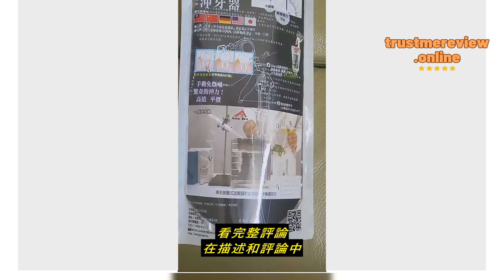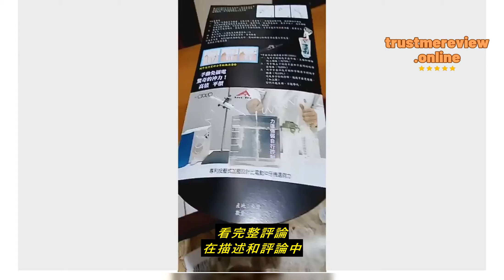Review AnyJet 立捷雅 牙力潔 隨身沖牙器 手握式沖牙器 手動沖牙器 沖牙機 沖牙器 免插電 【賴司購物】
賴司購物 nice shopping

AnyJet 立捷雅 牙力潔 隨身沖牙器 手握式沖牙器 手動沖牙器 沖牙機 沖牙器 免插電 【賴司購物】